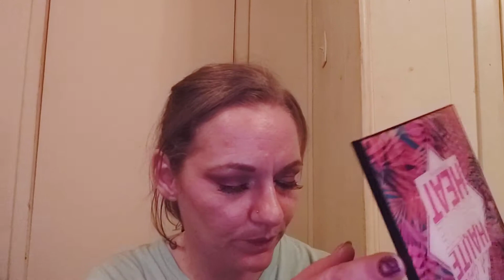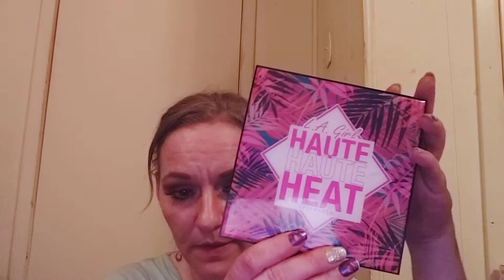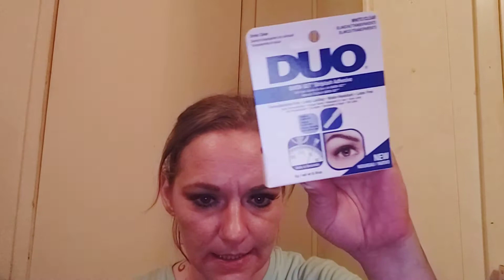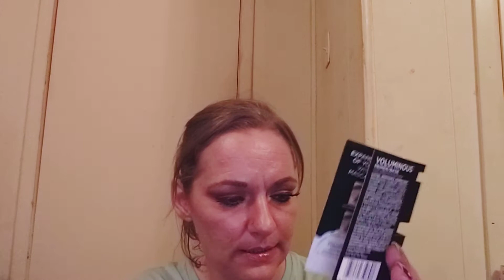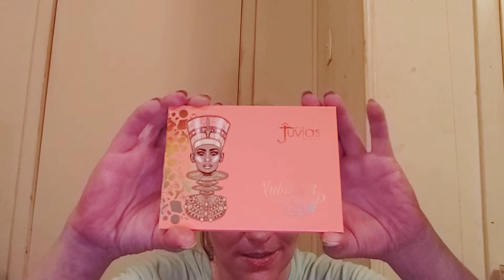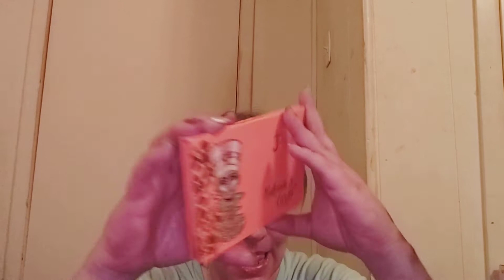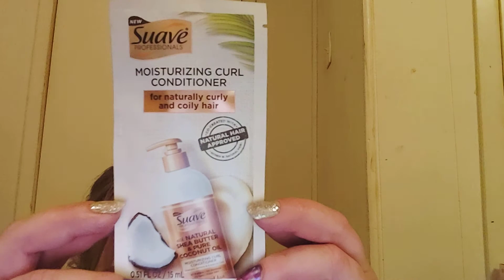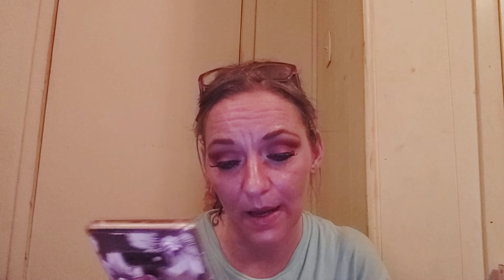ULTA HAUL!!!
If you love beauty products as much as I do, your in the right place! Went a bit crazy in Ulta yesterday!!!